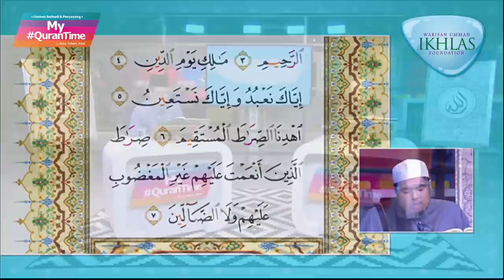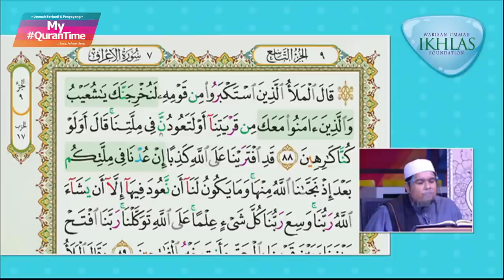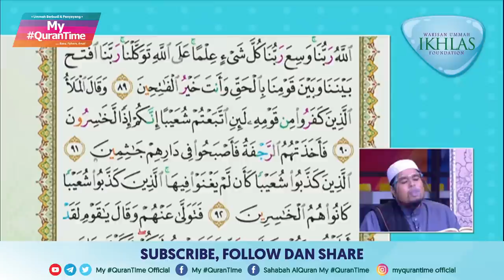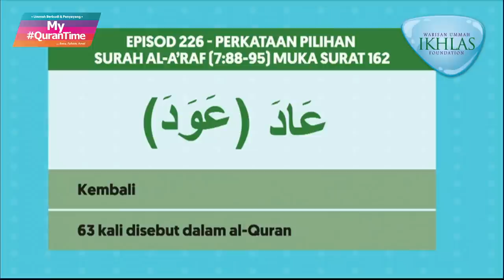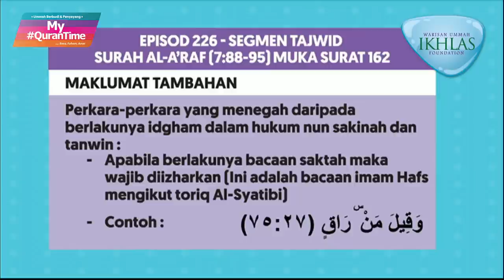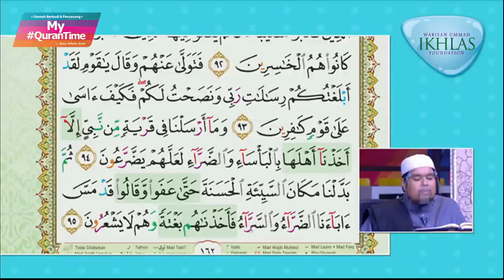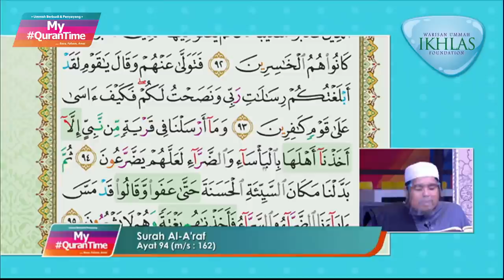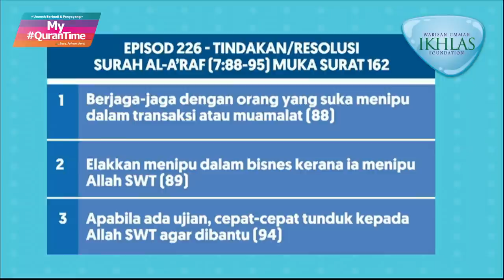EPISOD 226 MY QURANTIME RABU 20 JANUARI 2021 SURAH AL-A'RAF (7:88-95) HALAMAN 162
Antara perkara penting yang dapat kita ambil dari Surah Al-A'raf ayat 88-95 halaman 162 ini adalah:
* Dialog Nabi Syuib A.S dengan tokoh-tokoh di kalangan kaumnya dan azab gempa yang ditimpakan kepada mereka (88-93)
* Sunnah (ketentuan) Allah SWT dalam memberi kesempitan dan kelapangan sebelum membinasakan suatu kaum (94-95)

Tindakan yang boleh dilaksanakan daripada ayat 88-95 halaman 162:
* Berjaga-jaga dengan orang yang suka menipu dalam transaksi atau muamalat (88)
* Elakkan menipu dalam bisnes kerana ia menipu Allah SWT (89)
* Apabila ada ujian, cepat-cepat tunduk kepada Allah SWT agar dibantu (94)